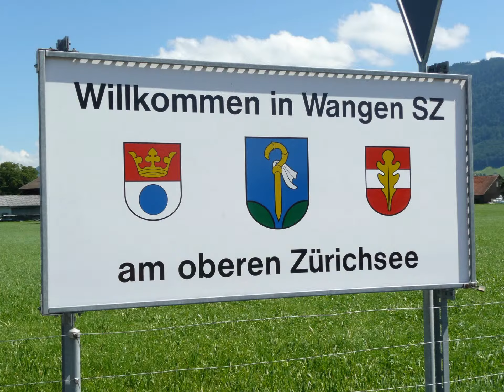Rauli unterwegs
Von Ailertchen bis Ascona